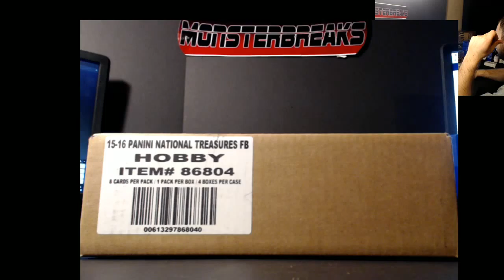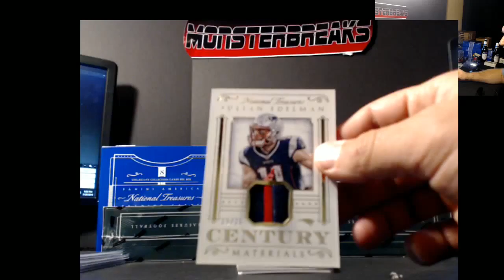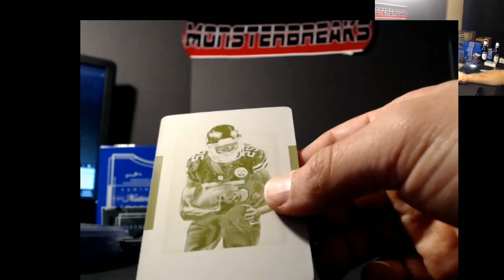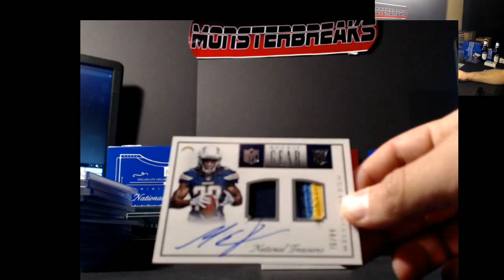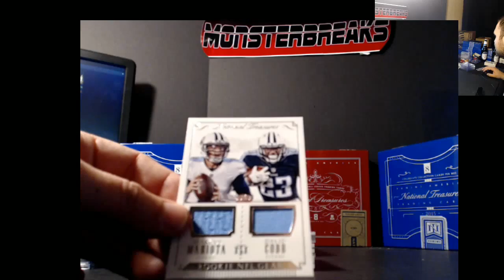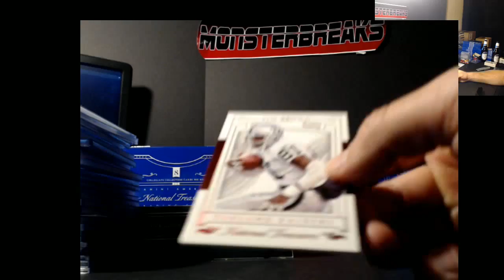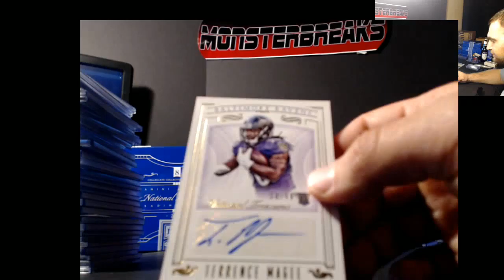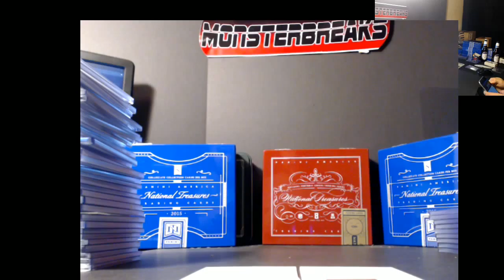Serial # Break #2 Nt Football